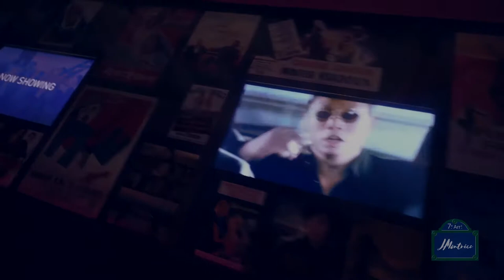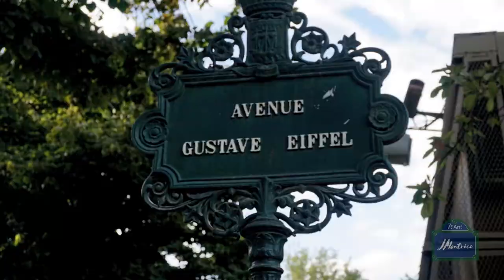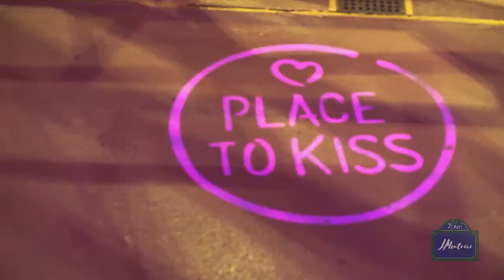Dinner at Eiffel Tower Restaurant 58 Tour Eiffel I The Last Time I Saw Paris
Dinner at Eiffel Tower Restaurant 58 Tour Eiffel - This 9 part documentary about my dream trip to Paris, France. It was my first time there and it was a beautiful experience. I get enough gratification from experiencing, filming and editing was gonna keep it to myself but I thought I'd share in hopes that maybe it'll inspire someone else to go and have a Parisian Adventure of their own. On this episode, I went to have Dinner on Top of the Eiffel Tower. A nice family saw I was eating alone and invited me to join them for dinner God Bless them and thank you for the hospitality, they made my experience even more special.